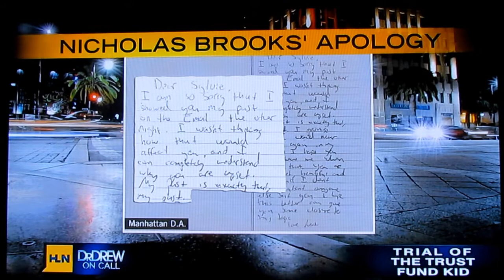DrDrew-Soho Murder Case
Patti analyzes body language on the Dr. Drew show.